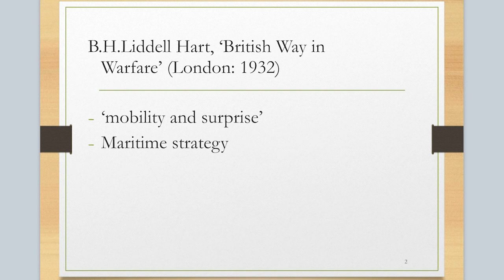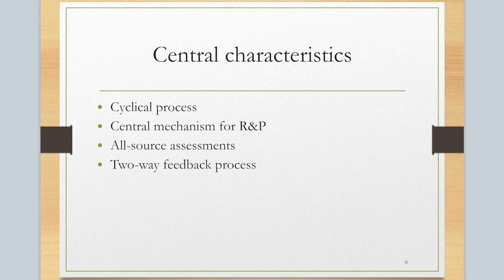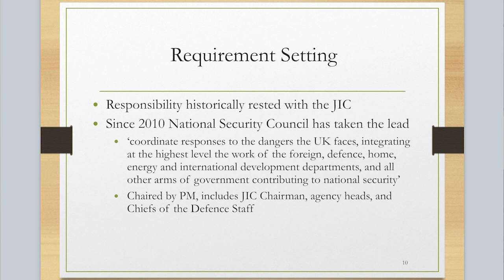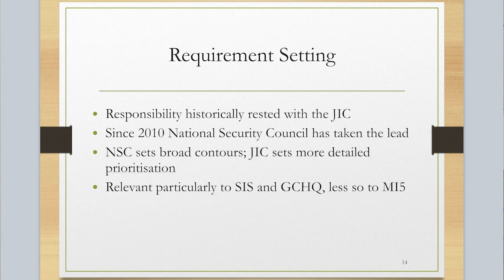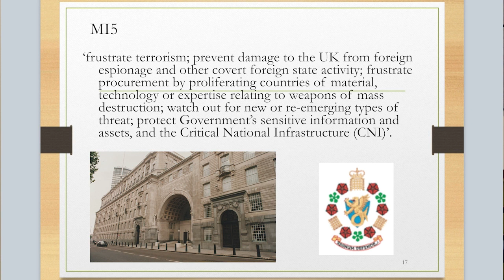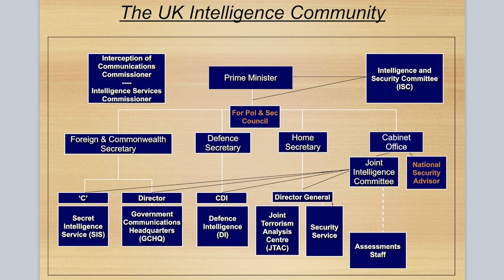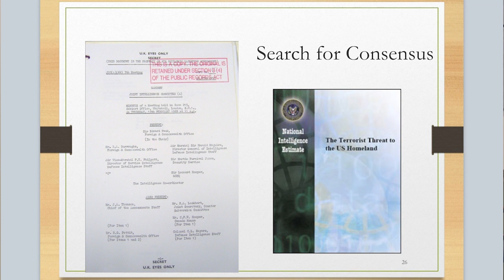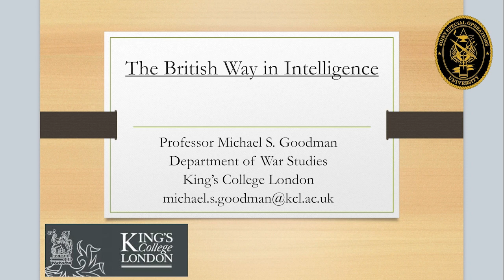The British Way in Intelligence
This Episode’s Guest: Michael Goodman is Professor of Intelligence and International Affairs, Head of the Department of War Studies at King's College London. He is also a Visiting Professor at the Norwegian Defence Intelligence School and at Sciences Po, Paris. He has spent many years seconded to the Cabinet Office as the Official Historian of the Joint Intelligence Committee and is a current British Army reservist.

- The intelligence cycle in a British context

- The various components of British intelligence

- The characteristics of British intelligence

Learn more from Mike at Michael Goodman - Research Outputs - Research Portal, King's College, London (kcl.ac.uk). Find Mike’s books at:

- Estimative Intelligence in European Foreign Policymaking (edinburghuniversitypress.com) - The CIA and the Pursuit of Security (edinburghuniversitypress.com) - The Palgrave Handbook of Security, Risk and Intelligence | SpringerLink - The Official History of the Joint Intelligence Committee: Volume I: Fr (routledge.com) - Spying on the World (edinburghuniversitypress.com) - Learning from the Secret Past | Georgetown University Press - Spinning Intelligence: Why Intelligence Needs the Media, Why the Media Needs Intelligence: Dover, Robert, Goodman, Michael S. Goodman: 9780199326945: Amazon.com: Books - Spying on the Nuclear Bear: Anglo-American Intelligence and the Soviet Bomb - Michael S. Goodman (stanford.edu)

The views expressed in this video are entirely those of the speaker(s) and do not necessarily reflect the views, policy, or position of the United States Government, Department of Defense, United States Special Operations Command, or the Joint Special Operations University.